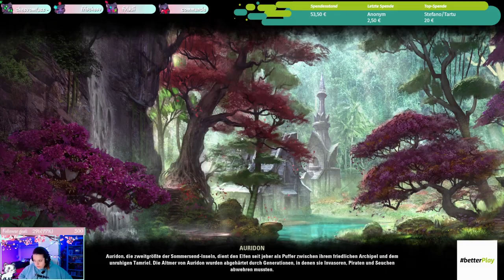Verbannungszellen 2 - Teil 1 - Elder Scrolls Online - Part 040 - GERMAN